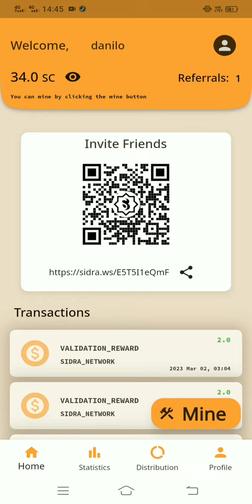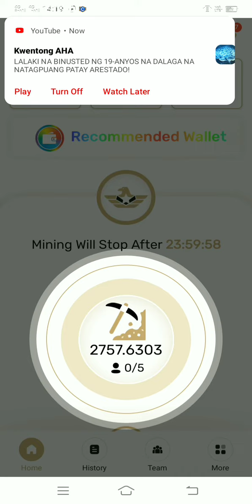Phone mining app|legit app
Wildcash
Download and get rewards instantly! I’ve just got my cash out! Come and join my team with a
Catstar
Register to earn generous WHOOK airdrop, along with free pickaxe + kart. Join my team to get even more reward,
Bondex
Join the talent revolution! Bondex is the leading Web 3 professional network in the world with almost 1m users. Expand your network, learn, invite friends, and advance your career to earn BNDX tokens. Empowering the ownership of users that bring value to our talent network!.

OR
OM
Remint
Sindra bank
DOT
Be part of the FASTEST LAUNCHING blockchain network.
Dotchain mainnet is launching 50X to 90X faster than any other blockchain project, which allows users to earncoins using a handy device.  Use this link to join and start mining DOT & Play games to Win ACE Use my invitation code(dmnerd01)to get 1.5/hour base rate.-100% Transparent Live Stats
Amaze Wallet
Hey, I am sending you 1 CNX! CoinX-Miner App is a new tool where you can mine and earn coins for free for a limited amount of time. To claim your CNX, you have to download the following app
 After you downloaded the miner app, you can use dmnerd01 as invitation code.
 Hurry up! Just a limited amount of people can mine.
Satoshi app
Universal Basic Asset is a new kind of initial capital in which 10% is always distributed for free. Get UBA with my link and we ll both get 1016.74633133 mining quota

Download this FREE SHIBA INU Cloud Mining app called: "Shibx"
I'm gifting you 1 Sp! Join now Spotter's network using my username as referral (dmgdggon).
Spotter is a new digital currency which is growing up to become soon a cryptocurrency.
Midoin is the first digital coin that can be mined on your mobile and shortly will be the first one on the blockchain.
Use this link to download the free app and you will get 5x boost on you earnings when you use my username "dmgdggon" as your invitation code!
Join now and see why everybody is talking about Midoin lately.
Bee Network is the world's largest web3 interactive platform. Join by invitation and earn Bee for bigger fortune with one click. Use my invitation code to join and get 1 Bee for free: dmgdggon.